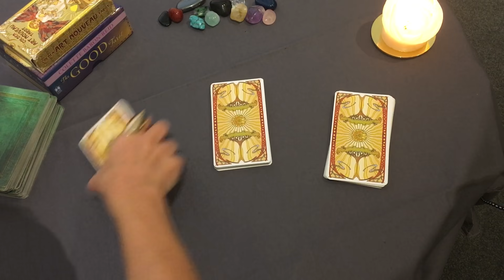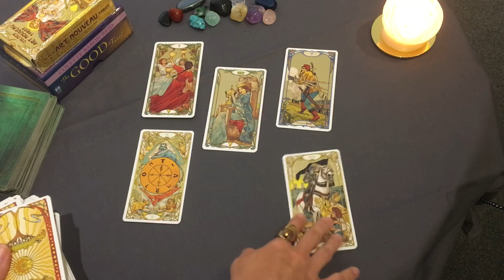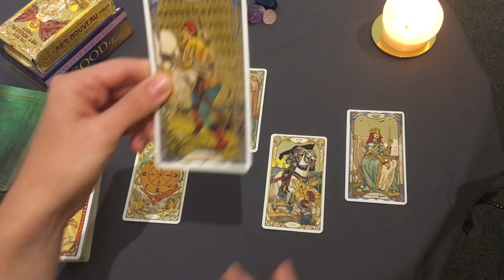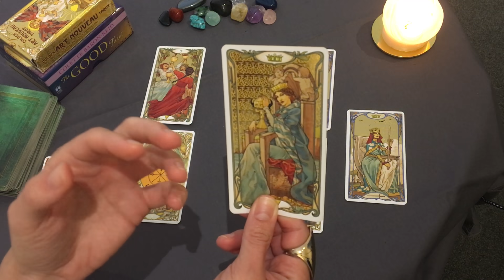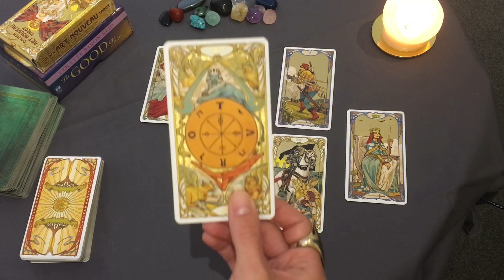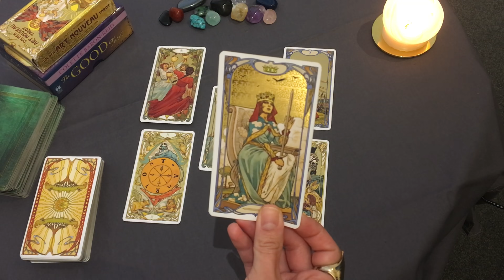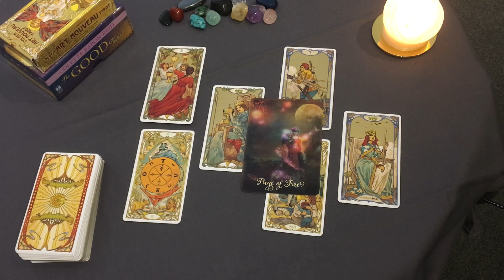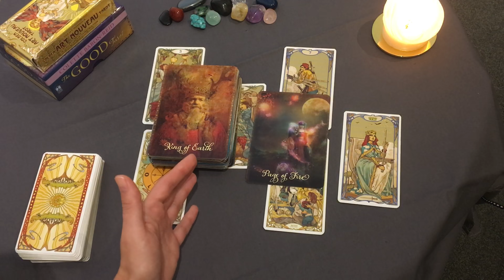AQUARIUS You won’t believe their deeper feelings! How do they feel about you? April May 2021 Tarot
This reading looks at how your person of interest is feeling about you.